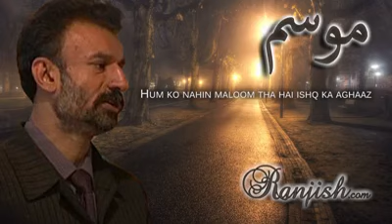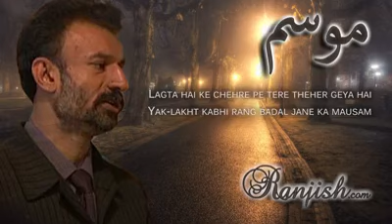Mausam | Urdu Poetry | Ghazal | Ranjish